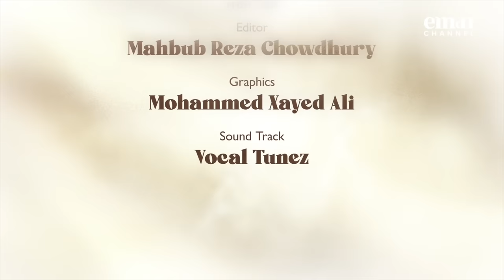Haraam Relationships | Dealing with Difficulty | Ep 23 – Mufti Menk | Ramadan 2024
The 23rd episode of the brand new Ramadan series, Dealing with Difficulty, 2024.